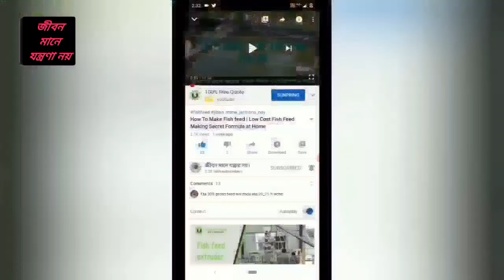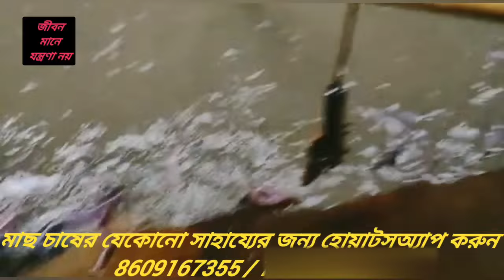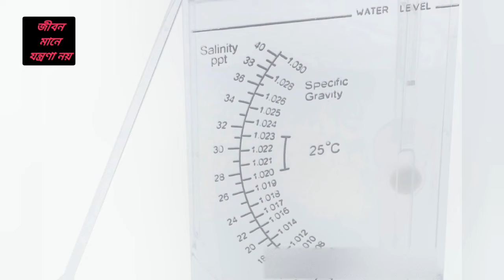এটা না জানলে মাছ চাষ করা যাবে না | New Semi Biofloc Fish Farming | Amonia, Temperature, Salinity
এটা না জানলে মাছ চাষ করা যাবে না | New Semi Biofloc Fish Farming | Amonia, Temperature, Salinity - Water parameter. New Semi Biofloc Bottom Clean Tank Setup In West Bengal | biofloc in open pond fish culture. It is the latest and new process to fish farming in india. Dont need any training and you can learn What is semi Biofloc? Which fish grow faster in Biofloc? Which fish is suitable for Biofloc? Is Biofloc fish farming successful?

আপনার Manufacture অথবা wholesale ব্যবসার ভিডিও এই চ্যানেলে দিতে যোগাযোগ করুন - 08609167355 (whatsapp only)

 i) how setup tank with very low cost
ii) how to make fish seeds for your tank
iii) New Water Preparation Process to get high profit
iv) New Feed Management Process for more growth
v)  Latest Technic  for Your Culture
You Also Learn -
Bottam Clean, Biofloc, Race Way New mix fish farming Tank Setup 2021-22 | Small Business Ideas  from home.
Hi Friends this a totally new mix method fish Farming  which is bottom clean, biofloc, race way and mati diye mach chas all are mixed. If searching a small business ideas with very low investment then this is the only way where must be success. this way totally latest and new which is discover my me.

Why not Working any single method?
Many reason are for using any single method . like
1. Bottom Clean:
    If you culture only bottom clean method then you not able to success. there many reason -
A. When you every day den-out water then how to fix water para miter ?
B. You cant store high density fish on you tank
C. A man who have not enough water how he den out water and restore water every day.
2. Biofloc:
only biofloc system is not the proper method for success. Here main problem is how to remove slues.
3. Race Way:
If you want to only race way system fish farming then this not for suitable for us

Why This method is Success?
friend if you want to culture only one method like bottom clean, biofloc, race way etc is not proper working because any one method is not suitable for fish farming. So If you actually want to culture or setup fish farming tank then this mix method is better way for culture fish farming.